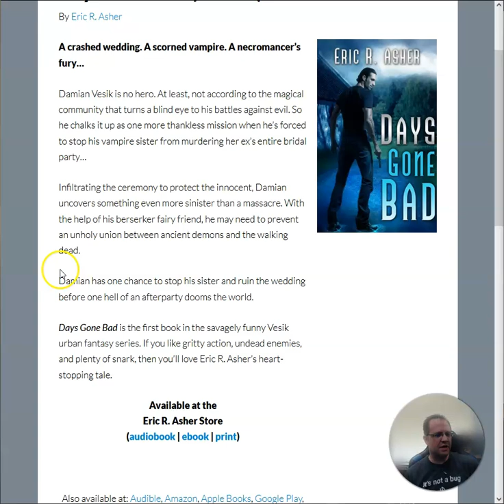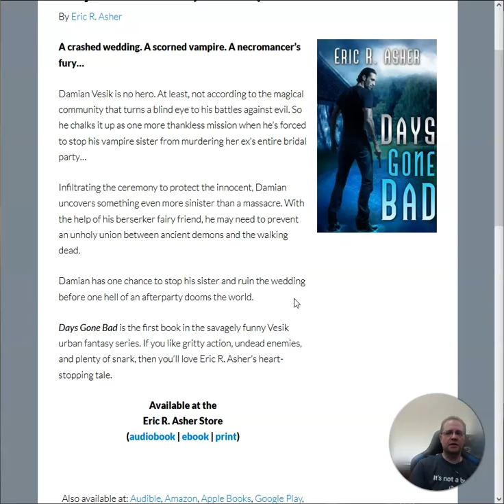Days Gone Bad by Eric R Asher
A brief review of Days Gone Bad by Eric R Asher.